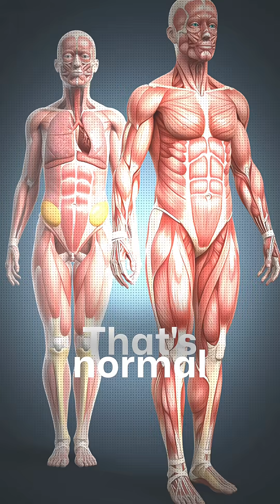Does Ozempic Really Cause Muscle Loss?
Are GLP-1 medications like Ozempic, Wegovy, or Mounjaro causing muscle loss?
Here’s the real evidence.

When you lose weight, with or without medication, you lose fat and lean mass. That’s normal physiology. The real problem is rapid weight loss with zero resistance training and barely any protein.

If you want to protect your muscle during weight loss:
✔️ Prioritize protein
✔️ Lift weights 2–3x per week
✔️ Avoid crash-dieting
✔️ Focus on long-term metabolic health

GLP-1s aren’t the issue. Your habits are.